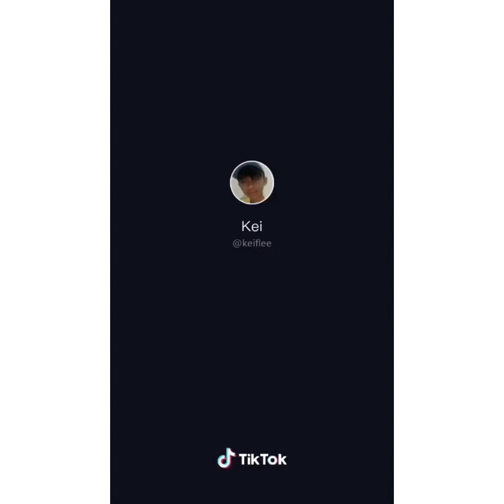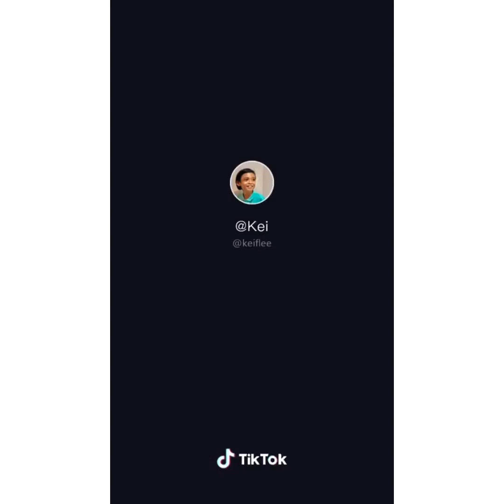Here's the TikTok compilation of Keifer Sanchez. Enjoy pips!🙌💖👽💖